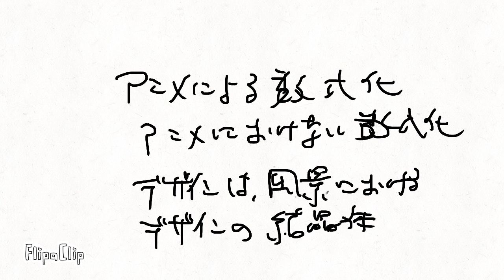惑星物語宇宙編3322話